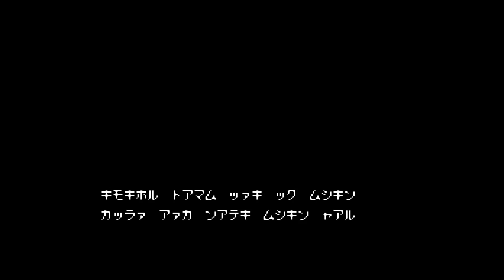Mortal Kombat Kon-Quest (Hack of Final Fight 3) NES - Walkthrough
This hack changes characters from unlicensed Final Fight (NES) to Mortal Kombat fighters.

Released By: Unknown
Platform: Famicom/NES
Genre: Action Beat 'Em Up
Hack Release Date: Unknown